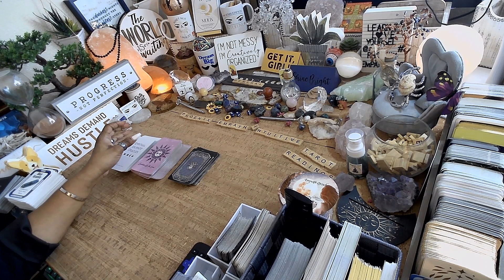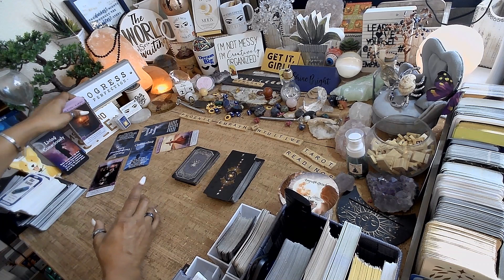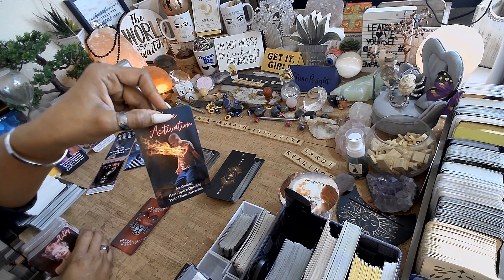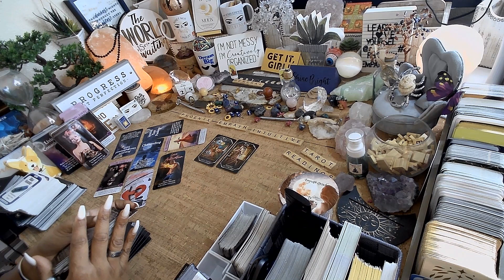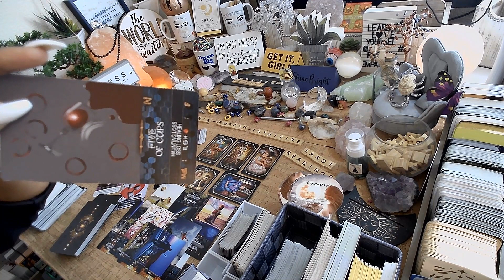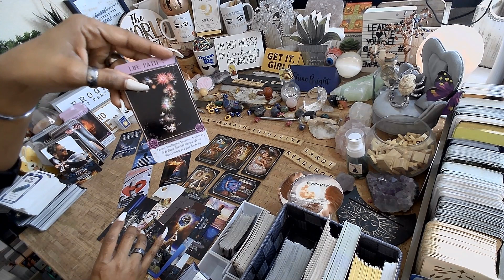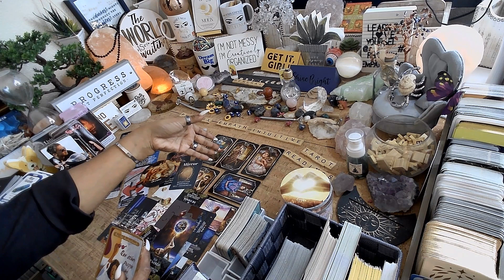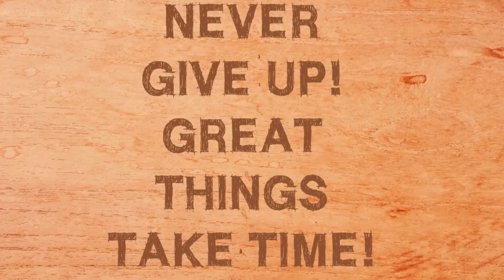Cancer ♋️ EVERYTHING YOU NEED TO KNOW RIGHT NOW